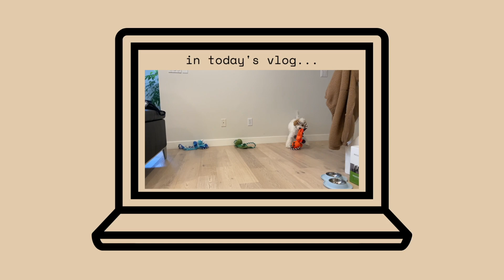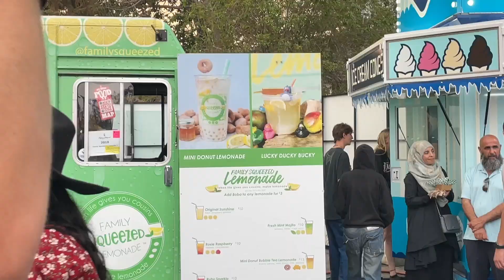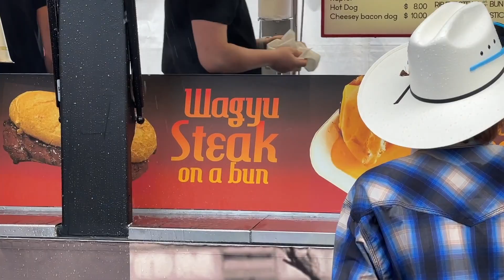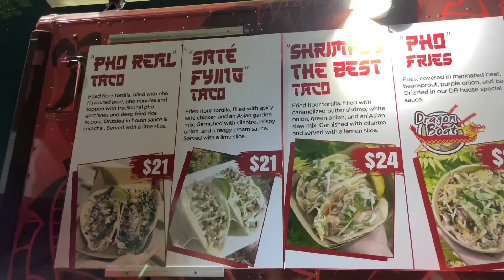spending $800 to win a stuffed animal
our spending at stampede got a bit out of hand...but it was still fun!

about me:
⇢ Q: where are you from and where do you live? canada
⇢ Q: what is your ethnicity? i'm half vietnamese and half chinese